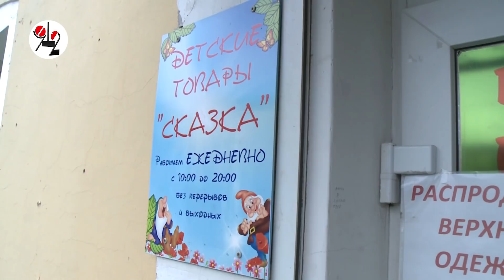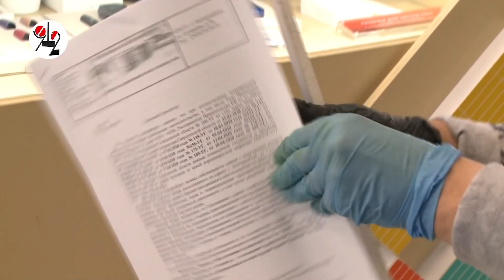ТРЦ открыл торговлю поперёк указов.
Министерство общественной безопасности готовит суровые и очень дорогостоящие меры возмездия.